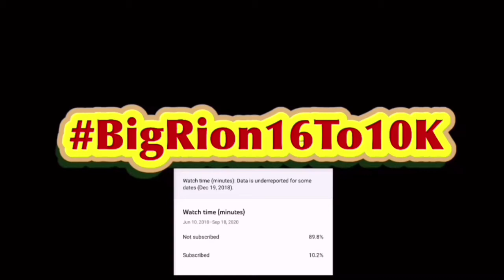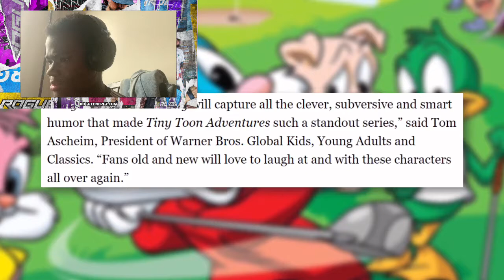THERE BACK BABY | Tiny Toons is Officially Coming Back Reaction!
LETS GOOOOO THERE BACK BABY